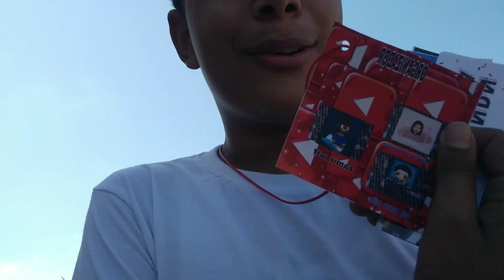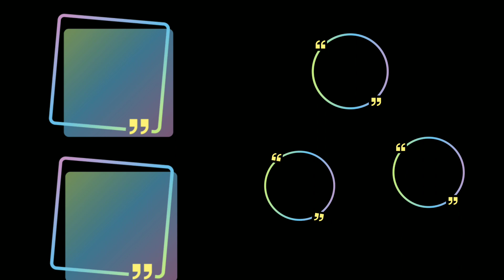-reunión de Youtubers 2020 《♡》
Besos en el mic0

Dua Lipa - Don_t Start Now/Bersuit Vergarabat - Se Viene   - blog-